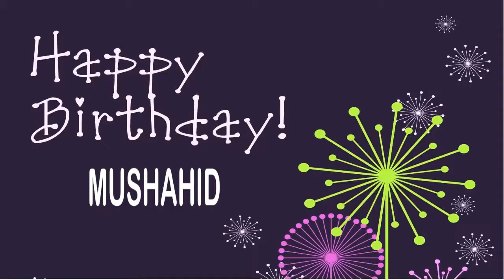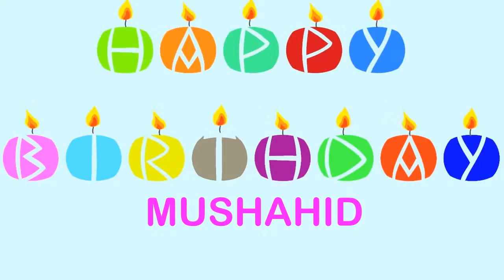Mushahid Wishes & Mensajes - Happy Birthday